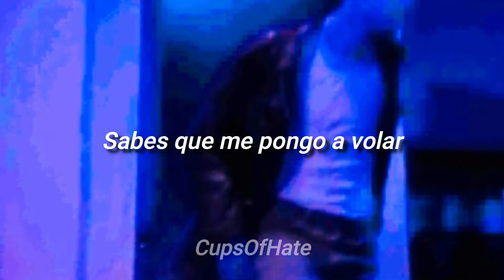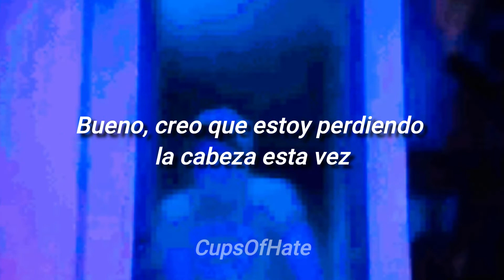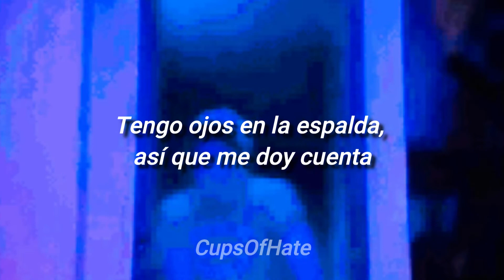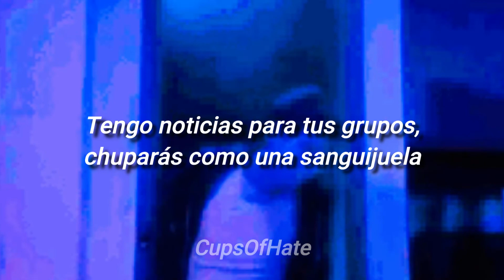Beastie Boys - So What'cha Want //Traducida//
Artista: Beastie Boys
Álbum: Check Your Head
Fecha de lanzamiento: 1992